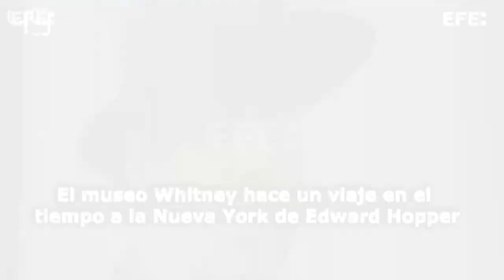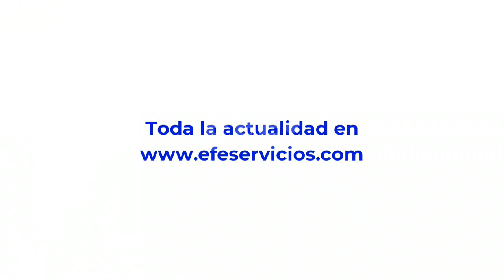América al día en 60 segundos, miércoles 12 de octubre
Mesa América, 12 oct (EFE).- Lula retoma su bandera contra el hambre en la visita a una favela de Río de Janeiro, Pedro Castillo dice que "se ha iniciado una nueva modalidad de golpe de Estado en Perú" y otras noticias en el resumen del día.